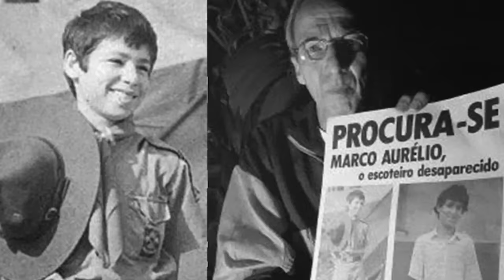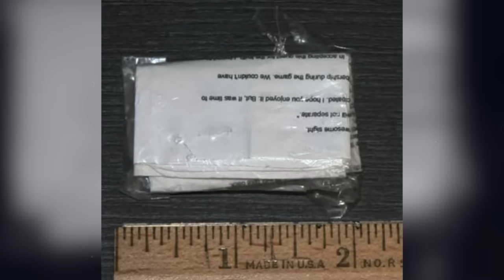O MISTERIOSO CASO DE REY RIVERA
Episódio "Mistério no telhado" de Mistérios sem solução, da Netflix.